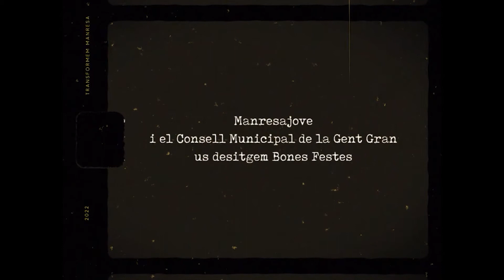ManresaJove i el Consell Municipal de les Persones grans editen un vídeo per felicitar el Nadal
ManresaJove i el Consell Municipal de les Persones grans editen un vídeo i un targetó per felicitar les festes de Nadal
L’Ajuntament de Manresa, a través de ManresaJove i el Consell Municipal de les Persones Grans, ha editat un vídeo per felicitar les festes de Nadal a manresans i manresanes, una iniciativa conjunta nascuda en el marc del projecte Bots del Canvi de Manresa 2022.
 Es tracta d’un projecte que busca enfortir la comunitat, millorar les seves condicions de vida i cohesió, així com reconèixer i promoure diferents formes de participació i democràcia cultural en el marc de les activitats programades des de Manresa 2022. També promoure el sentiment de pertinença i compromís amb la ciutat de Manresa, així com repensar els usos i la mobilitat de joves de diferents orígens a l’espai públic de la ciutat.
 A través d’aquests espais intergeneracionals, Joventut i Persones Grans ha volgut mostrar a tota la ciutadania la riquesa d’aquestes trobades i les ha documentat digitalment per felicitar les festes de Nadal a tota la ciutadania a través d’unes postals, mupis i un vídeo.